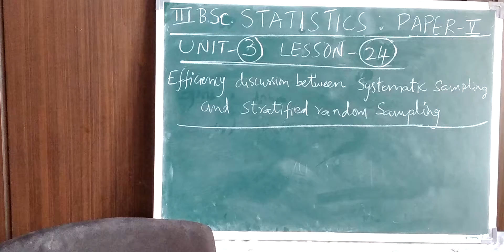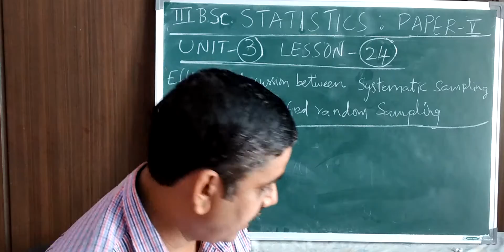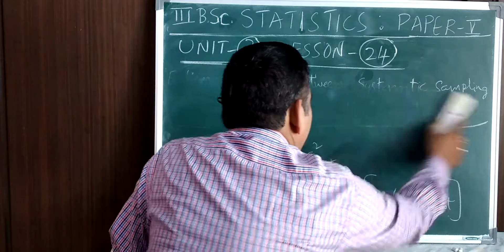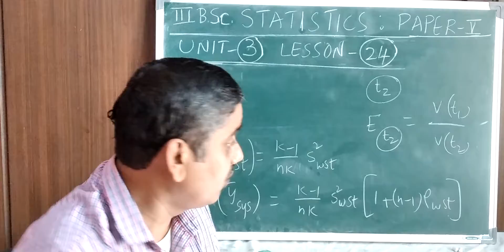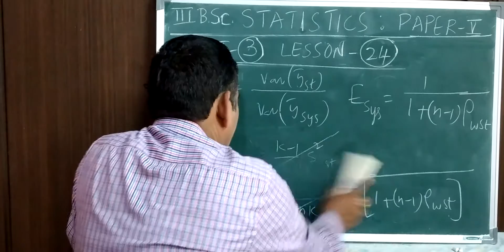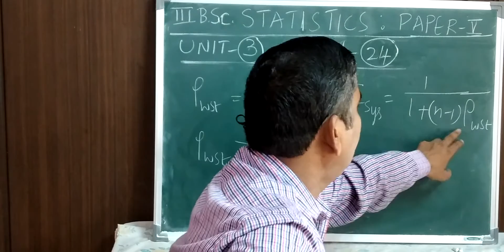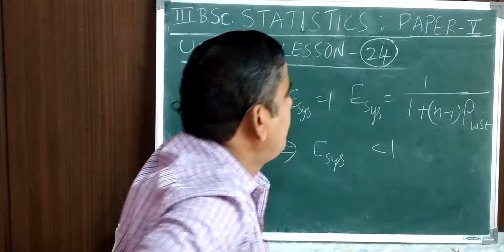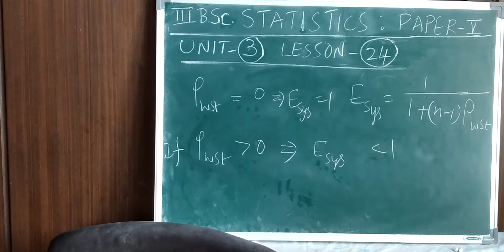III BSc Stat P5 U3 L24 Discussion of efficiency between systematic and stratified random sampling